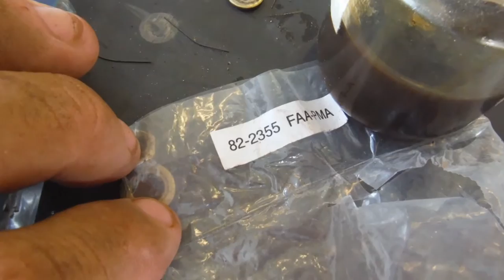Vacume Pump and Starter work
Maintenance on the Starter to remove corrosion and a repair on the Vacuum pump to replace the shear connection.